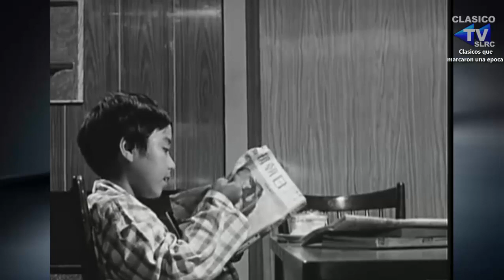📺SEÑORITA COMETA (1967) - Una chica muy extraña